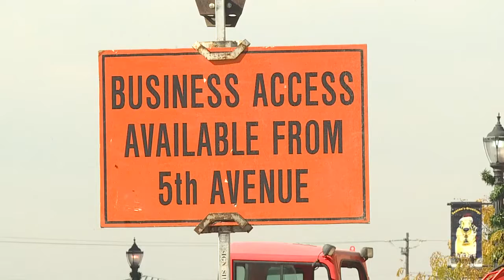Caldwell businesses impacted by Main Street construction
The manager at Pet Haven Thrift Store says their revenue has dropped between 50 and 70 percent because of the construction.